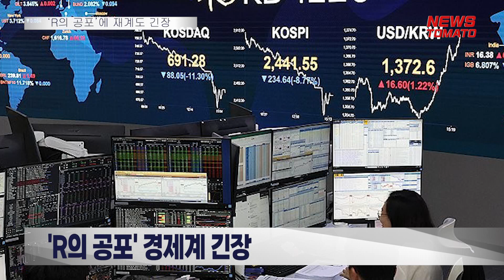‘R의 공포’에 재계도 긴장 [말하는 기자들_산업_0806]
미국발 'R(Recession·침체)의 공포'에 경제계의 긴장감도 고조되고 있습니다.

삼성전자와 SK하이닉스 등 국내 반도체 기업들도 시장 상황을 예의 주시하고 있습니다.

미국 경기는 대미 수출비중이 높은 한국 경제에 미치는 충격파가 한층 강할 수 있습니다.

미국 빅테크들의 실적이 시장 기대에 못 미치면서 AI거품론도 오르내리고 있습니다.

AI시장 위축이 현실화하면 반도체 산업에도 타격이 예상됩니다.

전문가들은 우리 경제의 근본적 체질 강화가 해법이라고 지적했습니다.

뉴스토마토 임유진 입니다.

감사합니다.